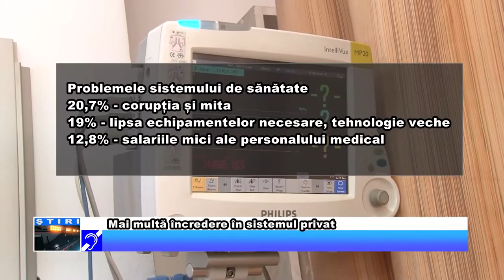Mai multă încredere în sistemul privat